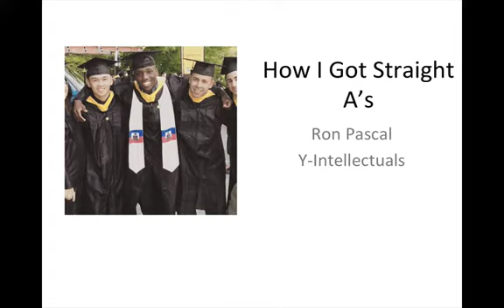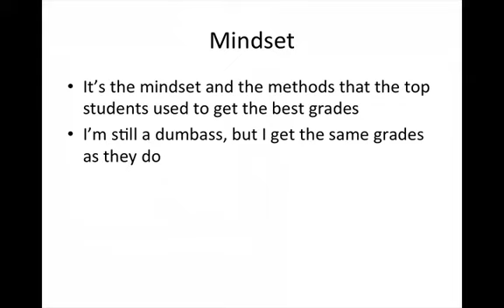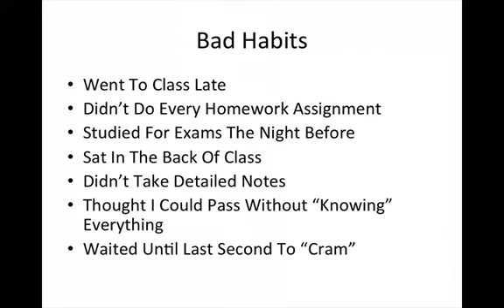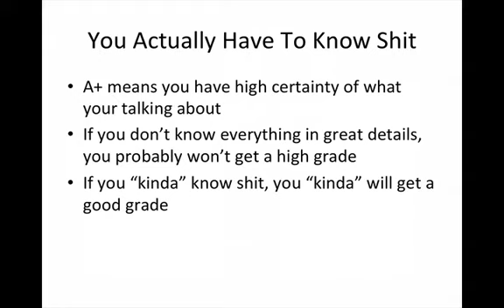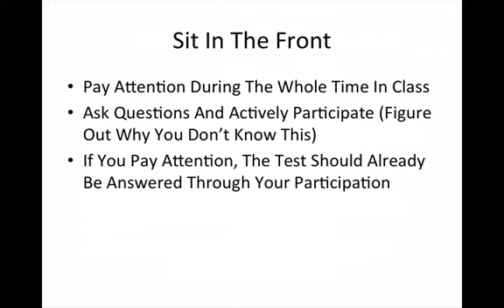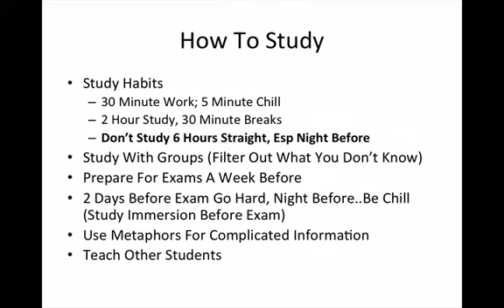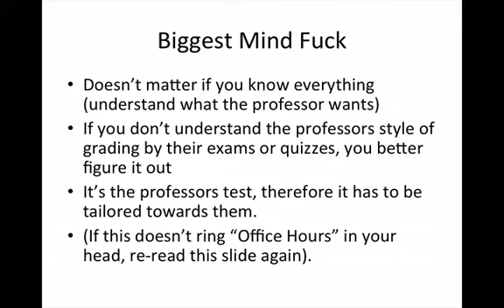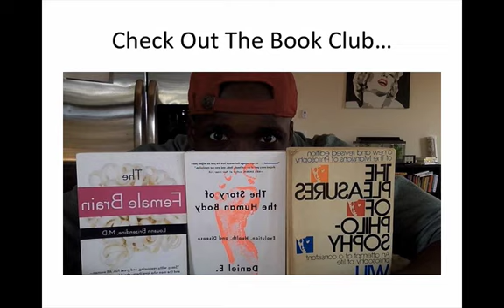How To Get Straight A's in 30 Days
Use these tactics to figure out how to get straight A's in 30 days.